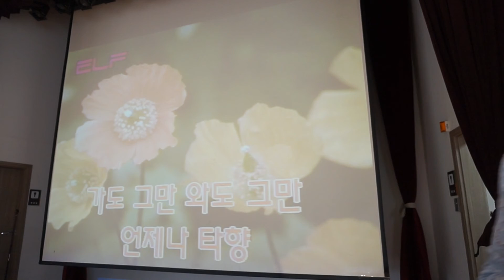타향살이 / 원곡;고복수 / 노래; 이자영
호평 황궁웰빙대 이자영 명품 노래교실   /  타향 살이